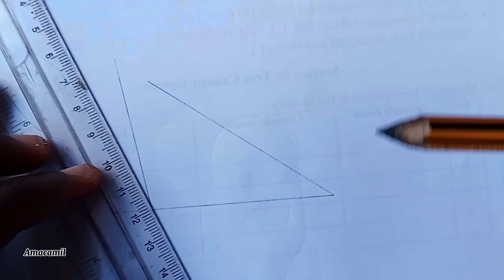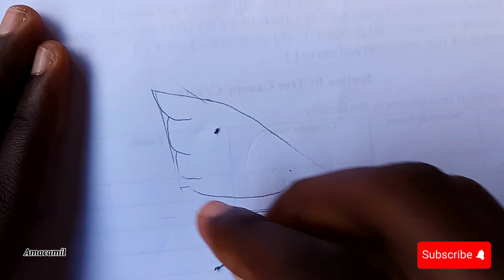How to Draw a Swam step-by-step for Beginners | Easy Swam Drawing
Learn how to sketch a Swam in this drawing tutorial 'How to Draw a Swam step-by-step for Beginners | Easy Swam Drawing'.

This easy drawing of a swam was done with a HB pencil and A4 paper.

MATERIALS YOU NEED:

▪︎Sketch Book (9 x 12 inches, Top Spiral Bound Sketch Pad with 100-Sheets:

▪︎Pencil Set (14pcs Graphite Pencils 12B 10B 8B 7B 6B 5B 4B 3B 2B B HB 2H 4H 6H:

▪︎6 Pack Pencil Erasers:

▪︎Flexible, Clear Ruler, 12 In:

this video is about:

how to draw a swam
how to draw
swam drawing
easy swam drawing
swam sketch
swam drawing easy
swam drawing for beginners
how to draw swam for beginners
swam line drawing
how to draw swam easy
how to draw swam- step by step
swam pencil drawing
swam line art
swam pencil sketch
swam sketch easy
swam drawing
draw swam
how to draw swam easy step by step
swam drawing tutorial
swam drawing video
drawing of swam
how to draw swam
swam sketch